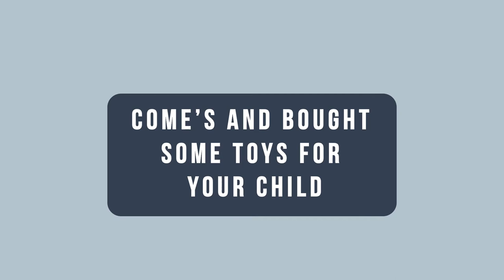Video Promosi Animasi Wife Problem, Masalah Ibu, Solusi, Jasa, Konsultasi, Menarik, Simple, Kartun,